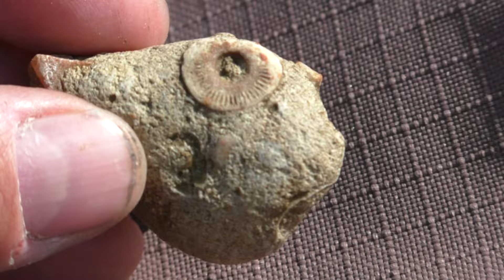Клев рыбы после фидерных соревнований. Проверяем теорию клева !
Приехали на место прошедших соревнований по фидеру. Многие думают, что рыба стеной стоит после таких закормов. Проверяем теорию !!